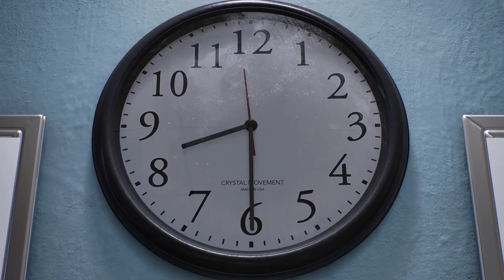Spider-Man 2 (PS5) - Part 1 | Sandman Attacks!!!